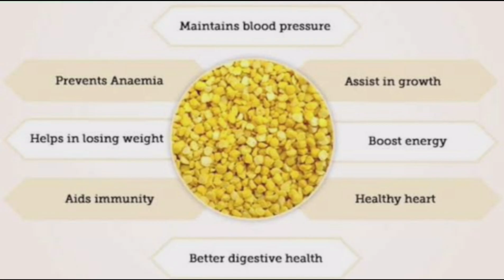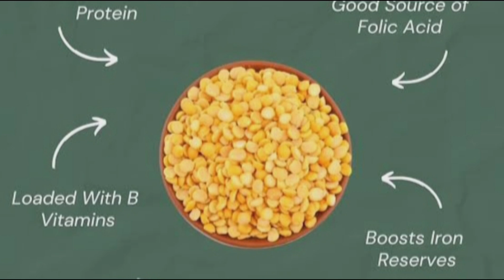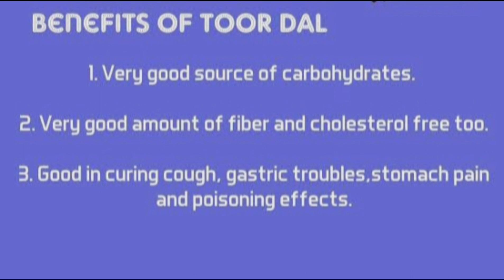Toor Dal Benefits | Arhar dal uses | Pigeon pea | ತೊಗರಿಬೇಳೆ ತಿಂದ್ರೆ ಏನಾಗುತ್ತೆ? ಈಗಲೇ ನೋಡಿ.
ತೊಗರಿಬೇಳೆ ತಿಂದ್ರೆ ಏನಾಗುತ್ತೆ? ಈಗಲೇ ನೋಡಿ Toor Dal Benefits.
Arhar dal uses.
Pigeon pea.
# Arhar dal for hair.
uses Pigeon pea.
ತೊಗರಿಬೇಳೆಯ ಉಪಯೋಗಗಳು.
benefits of Arhar dal.
Pigeon pea benefits.
Toor dal.
uses of toor dal.
toor dal benefits in kannada.
tuvar dal benefits.
benefits of tuvar dal.
uses of tuvar dal.
pigeon pea benefits for babies.
pigeon pea benefits for pregnancy
gruhiniya kalike.pegion pea benefits.uses of arhal dal.benefits of toor dal.